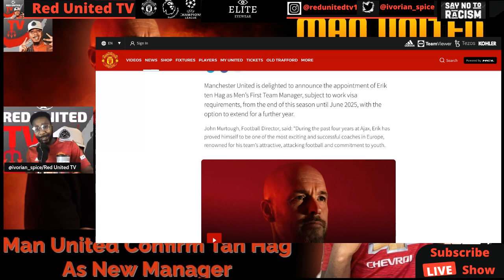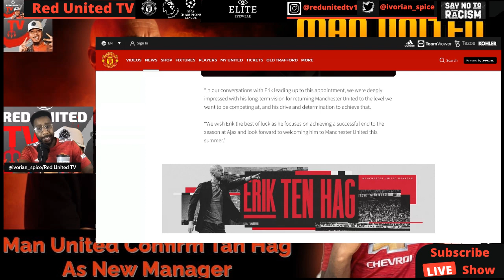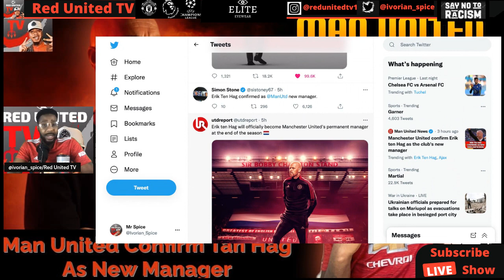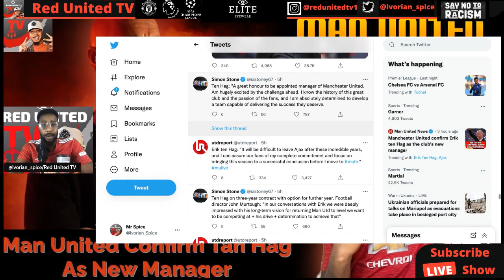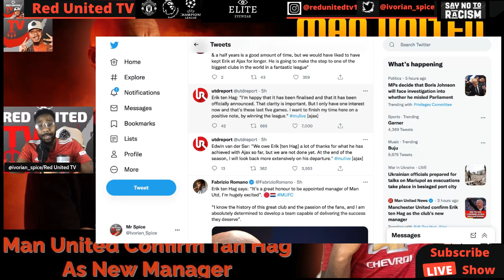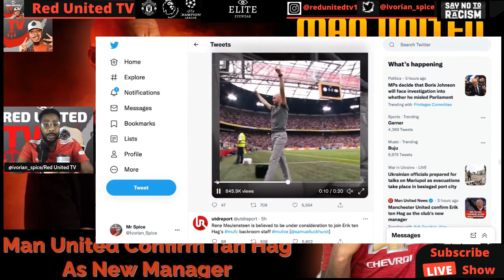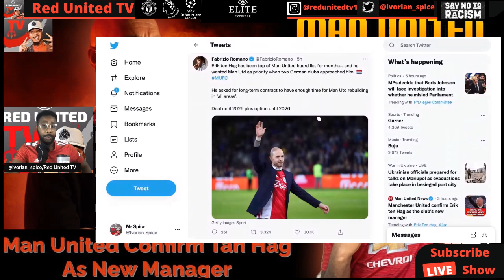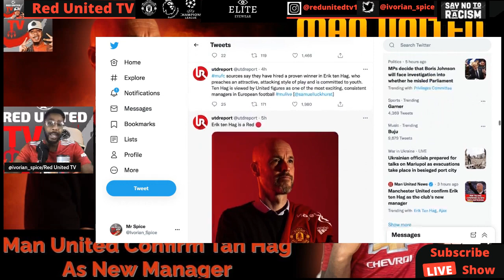OFFICIAL ERIK TEN HAG is Manchester United Manager | Latest MAN UNITED News | Ivorian Spice Reacts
Mauricio Pochettino
ten hag
live football
aftv live
live podcast
live football news
Live Goldbridge
Live Stretford paddock
united view
saeed tv
man u
Harry Maguire
mu live
man united latest
Ronaldo
Ronaldo goals
Ronaldo highlights
Alice talks football
United View
Stretford Paddock
erik ten hag
ten hag
ajax news